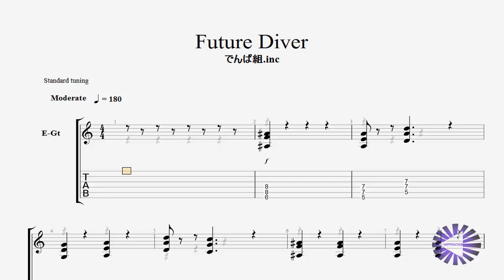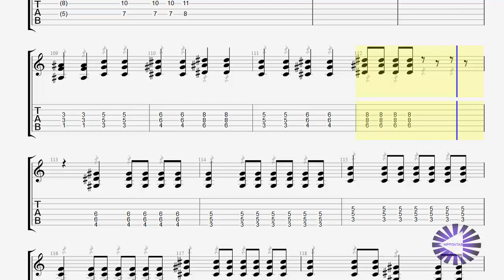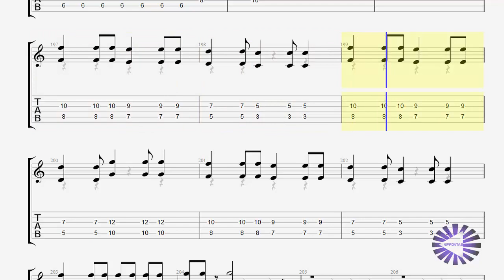【Guitar】Future Diver ギターtab譜Dempagumi.inc〚でんぱ組.inc〛 by NipponTAB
でんぱ組.inc  Dempagumi.inc の「Future Diver」のギター guitar tab譜です